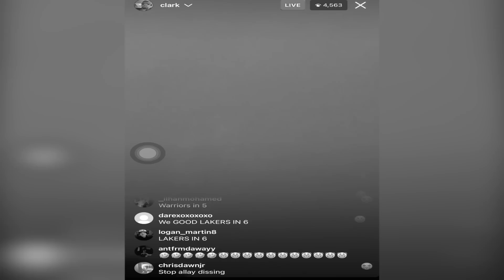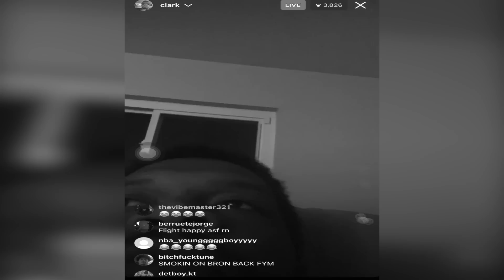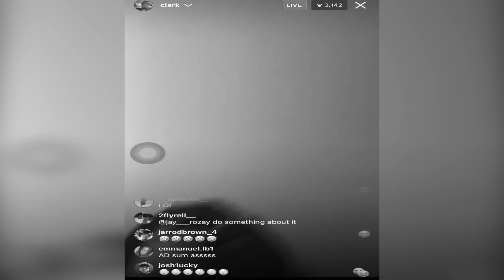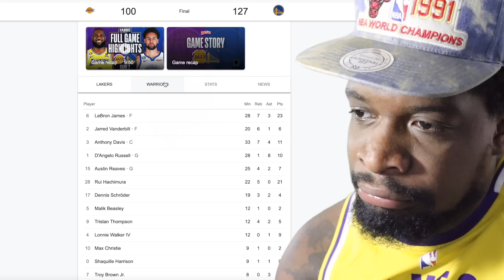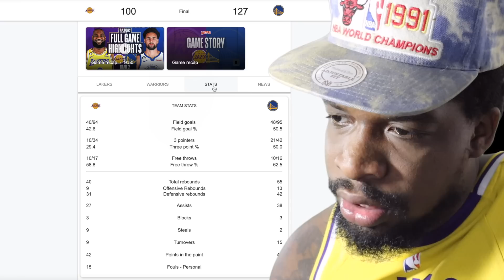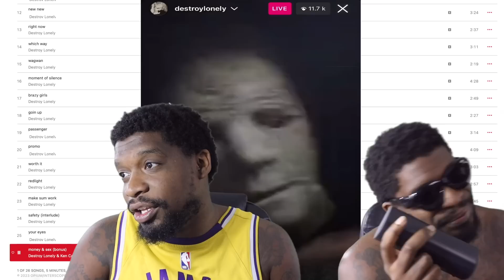IM DOUBLING DOWN… #7 LAKERS at #6 WARRIORS | FULL GAME 2 HIGHLIGHTS | May 4, 2023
YALL THOUGHT I WAS SCARED!? BOY IM NOT WORRIED ABOUT NOTHING!!! LAKERS IN 6

Go Checkout my Instructional DVD! oprahside.com